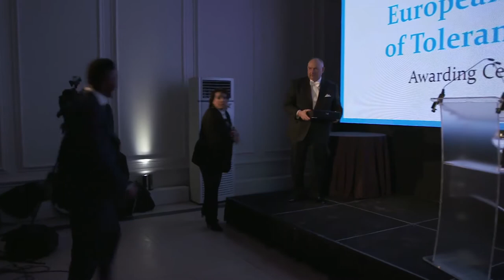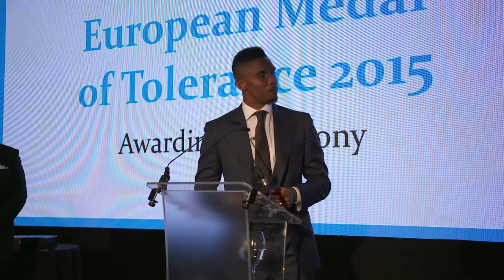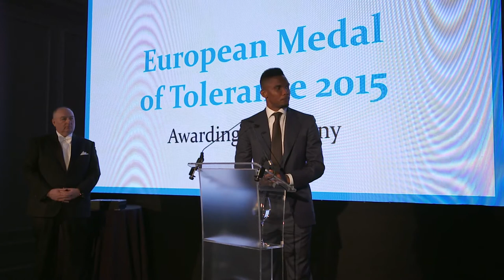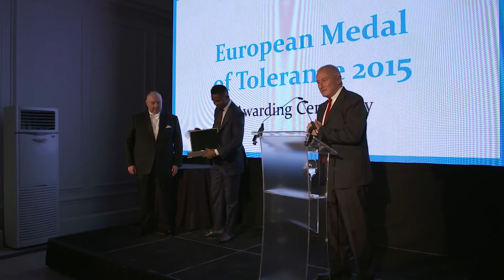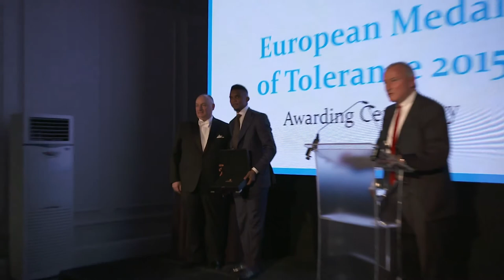Samuel Eto’o addresses the participants at the ECTR Medal of Tolerance Award Ceremony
Samuel Eto’o addresses the participants at the ECTR Medal of Tolerance Award Ceremony – London, 9th March, 2015